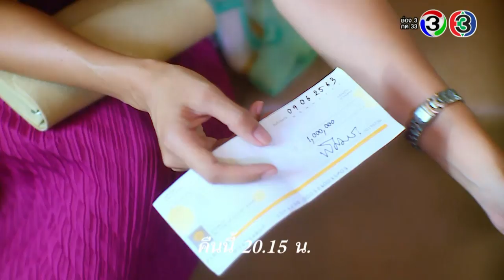Teaser ทิวาซ่อนดาว EP.10 (20_10_19) | Mello Thailand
ตอนที่เจ้าหญิงกอดกับภราดาทิวาเจ็บตรงหัวใจ!!

ทิวา (เพื่อน-คณิน ชอบประดิถ) บอกรักดาว (ชิปปี้-ศิรินทร์ ปรีดียานนท์) ขณะนั้นภราดา (แม็ค-วีรคณิศร์ กานต์วัฒนกุล) เข้ามาเห็นพอดี ภราดากลัวดาวจะเปลี่ยนใจไปจากตนจึงขอดาวแต่งงานดาว เรื่องนี้ดาวจะตัดใจสินใจอย่างไรติดตามชมคืนนี้